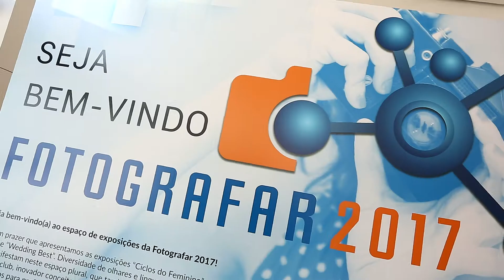Tieri Filmes - Fabio Tieri - Atek - Fotografar 2017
Você tem um projeto? Precisa de ajuda para realizar?
Conte conosco!

Desde 2005 como produtora de vídeo, filmes e fotos possuímos a mais importante ferramenta de comunicação e marketing para transformar realidades.

Nossa estratégia é fazer com que nossos clientes fortaleça sua marca, potencialize e alavanque suas vendas valorizando seus diferenciais no mercado.

Prêmios:
1º lugar no concurso mundial de fotografias, promovido pela International Society of Photographers – ISP, de NY

Certificado pela Confederação Brasileira de Fotografia, filiada à Fédération Internationale de L’Art Photographique e ganhou prêmio de menção honrosa na XXI Bienal de Arte Fotográfica em Preto e Branco.